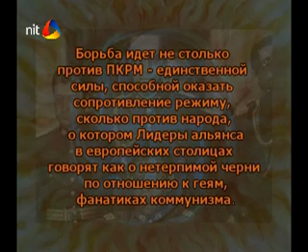Запрещенное видео: МОЛДОВОЙ ПРАВЯТ НЕОФАШИСТЫ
Запрет символики "серпа и молота", вандализм советских памятников, унижение народа и социально-экономический коллапс в видео запрещенного в Молдове телекнала NIT.